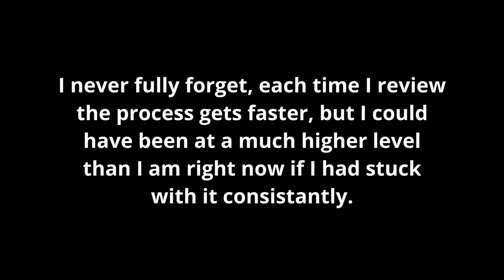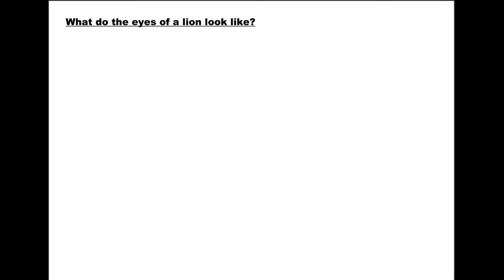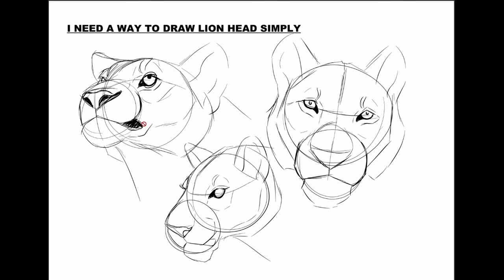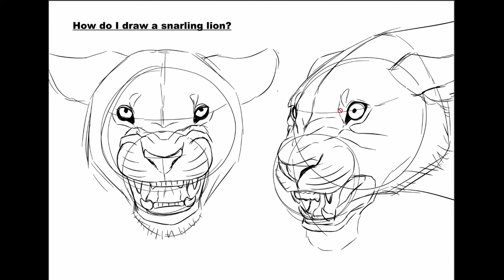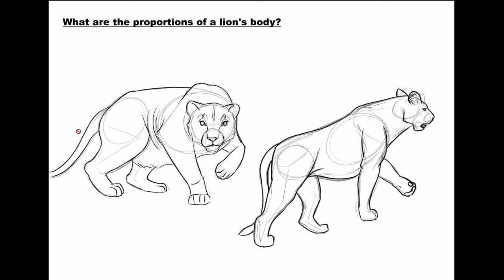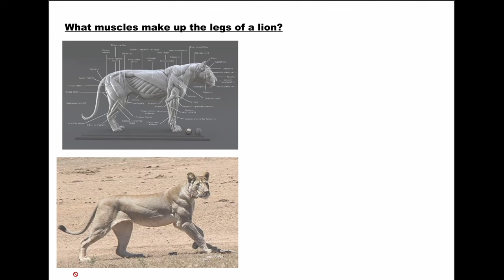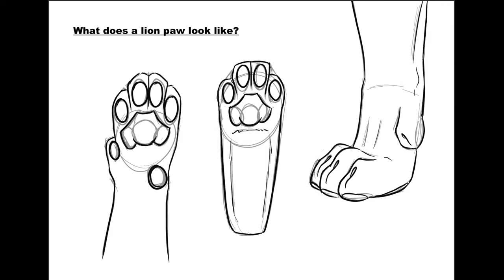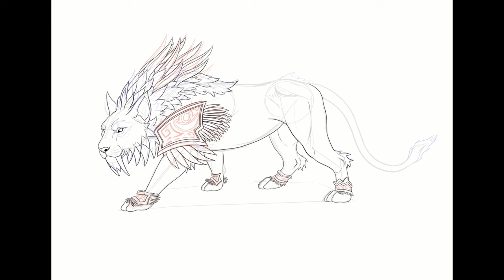Art Quest: November 2024 - Big Cats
I was practicing drawing big cats during the month of November and then on a whim decided to make a video about it.